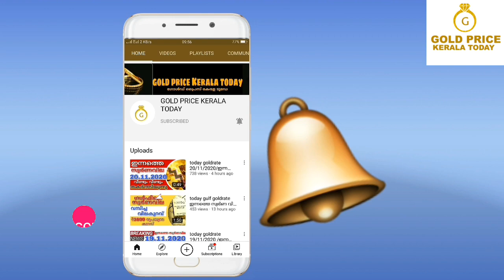today goldrate 22/11/2020 /ഇന്നത്തെ സ്വർണ വില/kerala gold price today/916/kerala gold rate